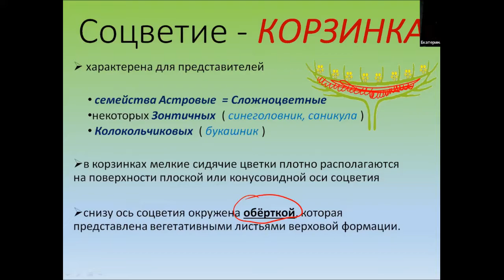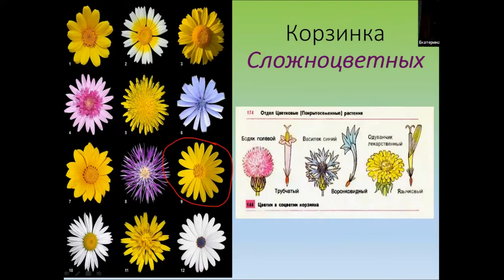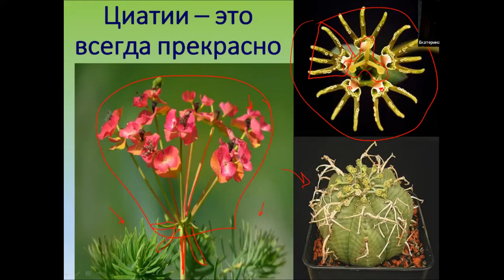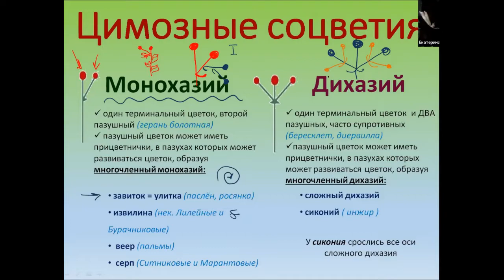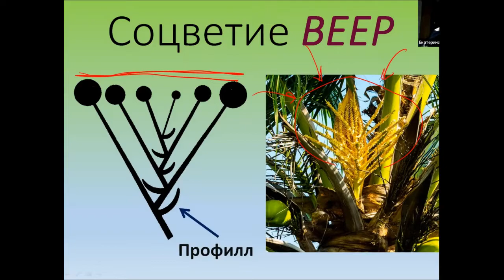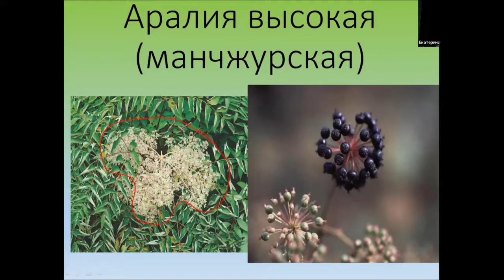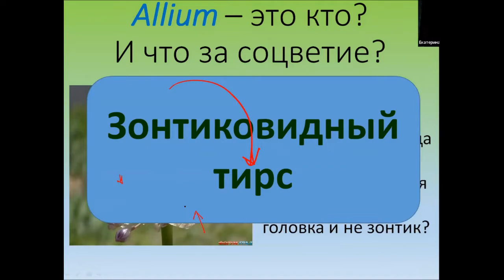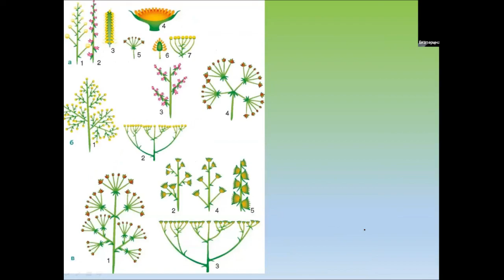Цветки и соцветия 3 часть. 21 урок по онлайн-кружку "Ботаника".